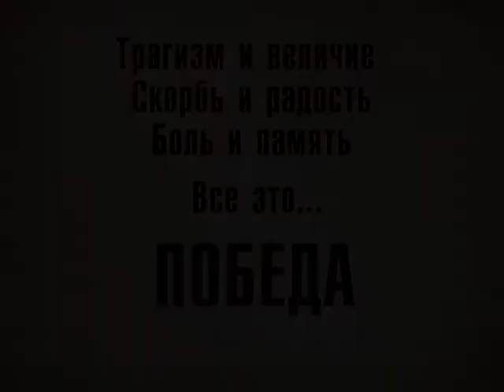Помним о Победе 2